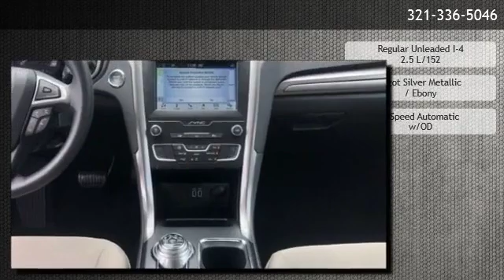2019 Ford Fusion S - Orlando, FL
Greenway Ford
 is offering a 2019 Ford Fusion S in Orlando, FL.

Stock Number: 000CK292
Engine: Regular Unleaded I-4 2.5 L/152
Transmission: 6-Speed Automatic w/OD
Exterior Color: Ingot Silver Metallic
Interior Color: Ebony
Mileage: 108

6-Speed Automatic w/OD Regular Unleaded I-4 2.5 L/152 Front-Wheel Drive Equipment Group 100A 4 Speakers AM/FM radio Radio data system Radio: AM/FM/MP3 Stereo SYNC 3 Communications & Entertainment System SYNC Communications & Entertainment System Air Conditioning Dual-Zone Electronic Automatic Temperature Control Rear window defroster Power steering Power windows Remote keyless entry Steering wheel mounted audio controls Four wheel independent suspension Speed-sensing steering Traction control 4-Wheel Disc Brakes ABS brakes Dual front impact airbags Dual front side impact airbags Emergency communication system: 911 Assist Front anti-roll bar Knee airbag Low tire pressure warning Occupant sensing airbag Overhead airbag Rear anti-roll bar Blind spot sensor: Ford Co-Pilot360 - Blind Spot Information System (BLIS) warning Brake assist Electronic Stability Control Exterior Parking Camera Rear Auto High-beam Headlights Delay-off headlights Fully automatic headlights Panic alarm Security system Adaptive Cruise Control w/Stop & Go Speed control Bumpers: body-color Power door mirrors Turn signal indicator mirrors Auto-dimming Rear-View mirror Driver door bin Driver vanity mirror Front reading lights Illuminated entry Overhead console Passenger vanity mirror Rear reading lights Tachometer Telescoping steering wheel Tilt steering wheel Trip computer Voice-Activated Touchscreen Navigation System Cloth Front Bucket Seats Front Bucket Seats Front Center Armrest Split folding rear seat Passenger door bin Wheels: 16 Steel w/Silver-Painted Covers Rain sensing wipers Speed-Sensitive Wipers Variably intermittent wipers Front Wheel Drive Power Steering ABS 4-Wheel Disc Brakes Brake Assist Brake Actuated Limited Slip Differential Wheel Covers Steel Wheels Tires - Front All-Season Tires - Rear All-Season Temporary Spare Tire Power Mirror(s) Integrated Turn Signal Mirrors Rear Defrost Intermittent Wipers